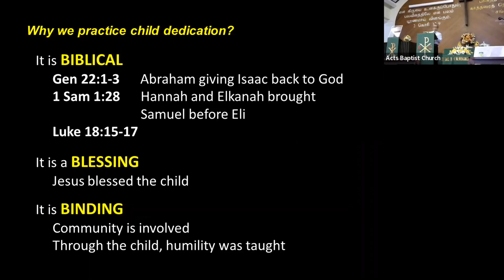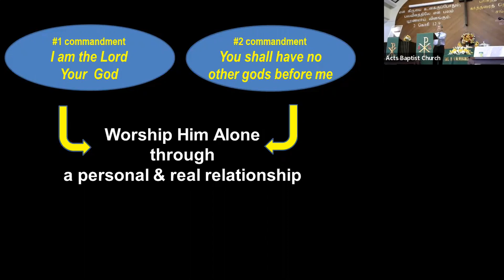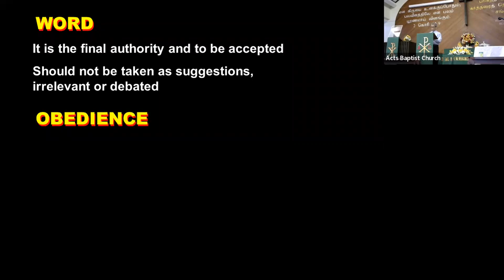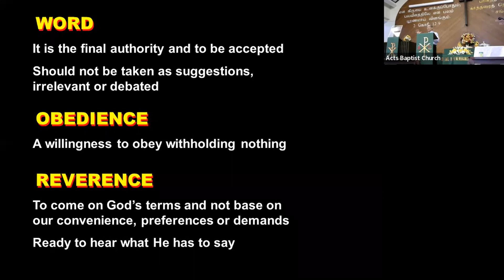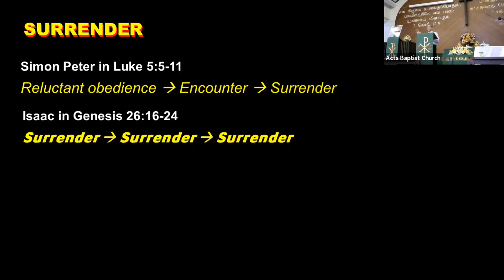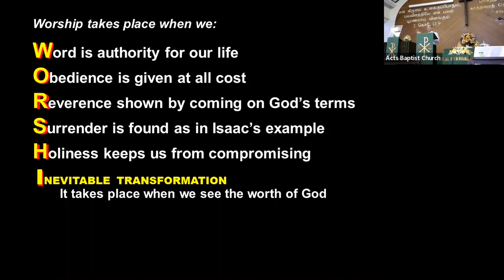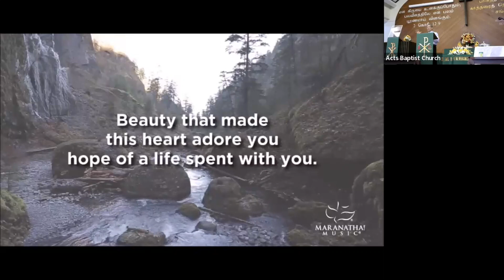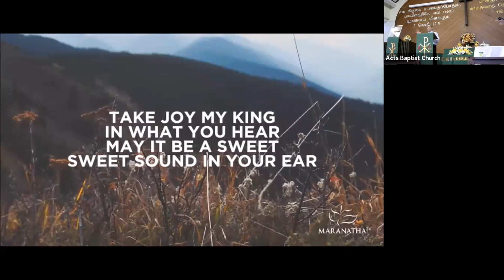Worship Him Alone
Ps Shoo How Beng
6 Feb 2022